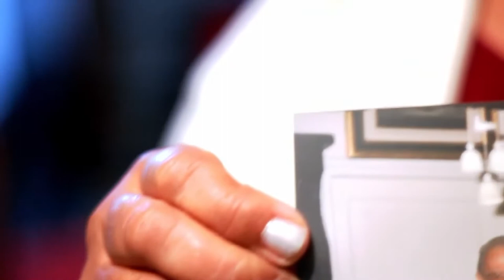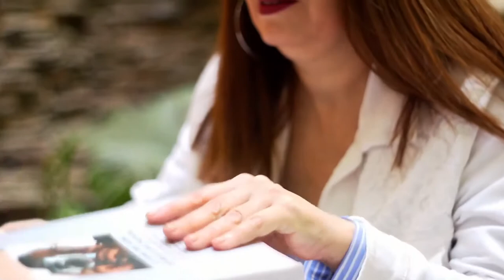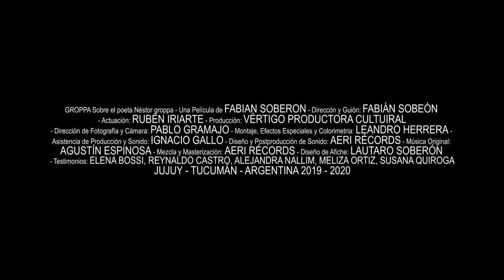Teaser Groppa. Un poeta en la ciudad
Groppa es el tercer eslabón de la serie de documentales de la serie Poetas del norte argentino y estará disponible por dos meses. Una película de Fabián Soberón con la actuación de Rubén "Chuña" Iriarte que cuenta con el apoyo institucional de la Escuela Universitaria de Cine, TV y Video (Universidad Nacional de Tucumán). La película Groppa. Un poeta en la ciudad dibuja el perfil del poeta, ensayista y editor argentino Néstor Groppa (Laborde, Córdoba, 1928 - San Salvador de Jujuy, 2011) a través de la recreación de ficción sobre instantes vitales de su vida. Fue rodada en las ciudades de Tilcara y San Salvador, provincia de Jujuy, en el norte argentino. Sinopsis: Groppa regresa como una especie de fantasma una década después de su muerte y recorre la ciudad de Jujuy reescrita por su poesía. Asimismo, los testimonios de Elena Bossi (escritora, profesora), Reynaldo Castro (profesor, crítico, escritor), Alejandra Nallim (profesora, crítica), Meliza Ortiz (poeta) y Susana Quiroga (periodista, escritora) configuran una mirada crítica sobre la obra diversa de Groppa, una obra hecha de poesía, humor, crónica y desenfado. Groppa es una película independiente realizada por Fabián Soberón (Guión y Dirección), Rubén "Chuña" Iriarte (Actuación), Leandro Herrera (Montaje, Efectos especiales y Colorimetría), Vértigo (Producción), Ignacio Gallo (Asistencia de Producción y Sonido), Agustín Espinosa (Música original), Carla Casas (Posproducción de sonido) y Lautaro Soberón (Diseño original).